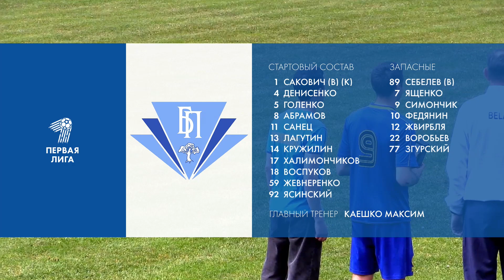Обзор матча Слоним 2017 — Бумпром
Первая лига, 7 тур. Слоним 2017 — Бумпром — 2:2
Голы: 0:1– Халимончиков (51), 0:2 – Жевнеренко (53),
1:2– Анисимов (70), 2:2– Якуди (76).